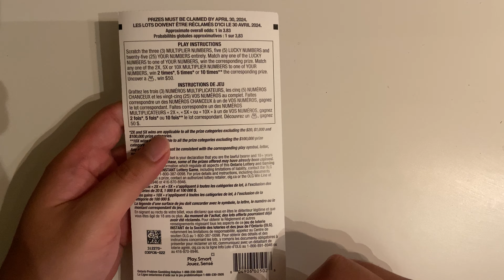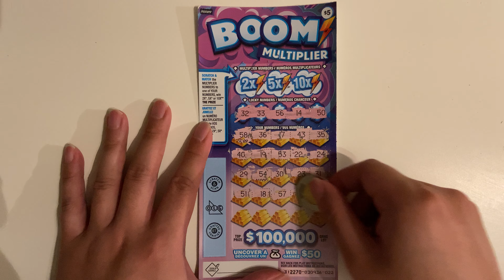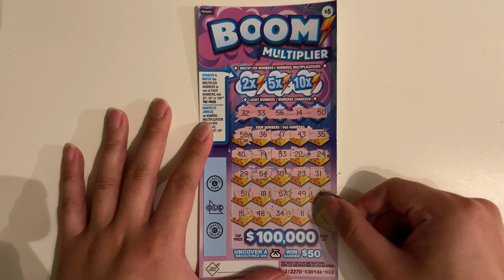[$5] BOOM MULTIPLIER #1 ($5 session)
First (1st) attempt at scratching the OLG's $5 BOOM MULTIPLIER instant lottery game (Ontario, Canada).

Odds of winning: 1 in 3.83.
$5 session = 1x BOOM MULTIPLIER tickets

Instructions: Scratch the three (3) MULTIPLIER NUMBERS, five (5) LUCKY NUMBERS and twenty-five (25) YOUR NUMBERS entirely. Match any one of the LUCKY NUMBERS to one of YOUR NUMBERS, win the corresponding prize. Match any one of the 2X, 5X or 10X MULTIPLIER NUMBERS to one of YOUR NUMBERS, win 2 times, 5 times or 10 times the corresponding prize.

Uncover a “MONEY BAG” symbol, win $50.